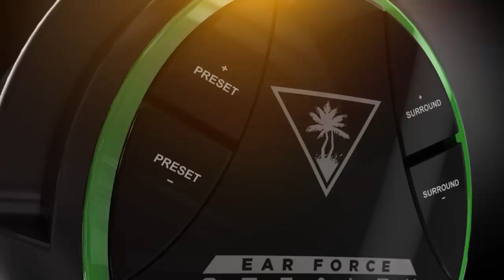Turtle Beach Ear Force Stealth 500X Xbox One Gaming Headset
No controller adapters, no cables, just completely wireless DTS Headphone: X 7.1 Channel Surround Sound that puts you in the center of the action. Designed for Xbox One, the powerful Ear Force® Stealth 500X delivers incredible interference-free wireless audio and chat through a comfortable, functional headset design with up to 15 hours per charge. DTS Surround Sound Modes with genre-specific presets for music, movies and games further customize your listening experience. The Stealth 500X also includes a mobile cable for mobile gaming, music and movies anywhere you choose.